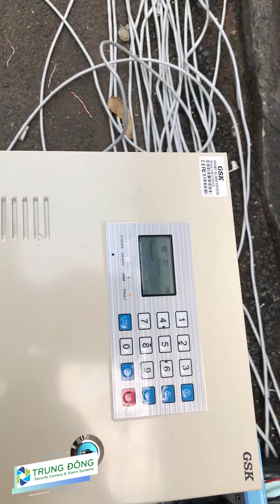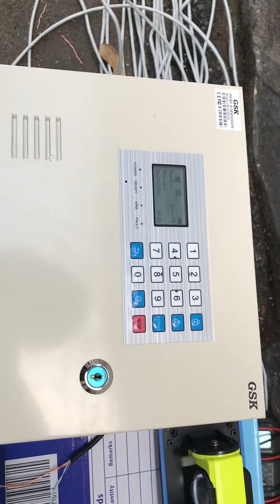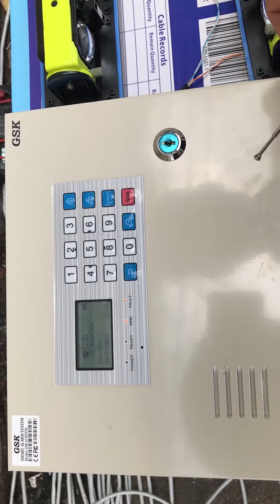TEST THỰC TẾ KHOẢNG CÁCH KẾT NỐI THIẾT BỊ CÓ DÂY VỚI TRUNG TÂM GSK-A7, GSK-A8 | CÔNG TY TRUNG ĐÔNG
TEST THỰC TẾ KHOẢNG CÁCH KẾT NỐI THIẾT BỊ CÓ DÂY VỚI TRUNG TÂM GSK-A7, GSK-A8
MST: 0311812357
Zalo: 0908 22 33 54 (Sales)
Zalo: 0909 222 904 (Sales)
Zalo: 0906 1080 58 (Technical)
Zalo: 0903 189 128 (Hotline)